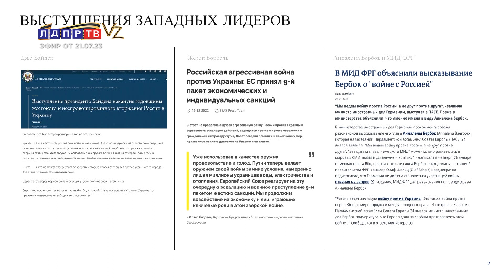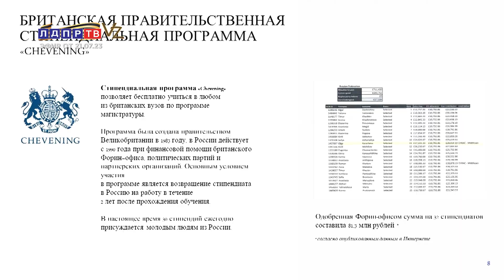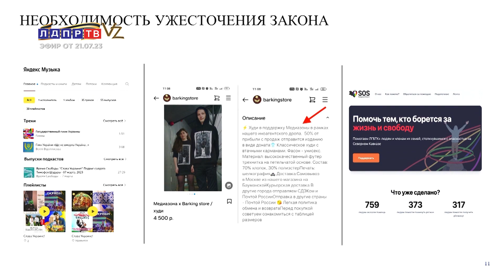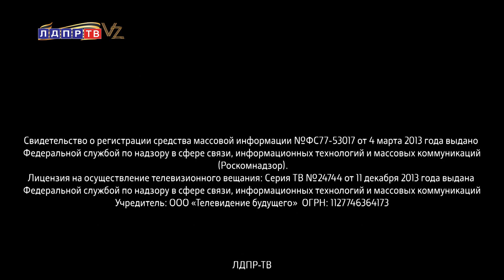Слуцкий: ЛДПР настаивает на отмене ЕГЭ!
00:10 Леонид Слуцкий о бесплатном техническом образовании в России
02:38 Борис Чернышов о трудовом воспитании в школах
04:31 Андрей Луговой предложил создать “библиотеку иноагентов”
08:07 Сергей Леонов предложил создать программы спортивной адаптации для участников СВО
09:14 Ярослав Нилов о краткосрочном полисе ОСАГО